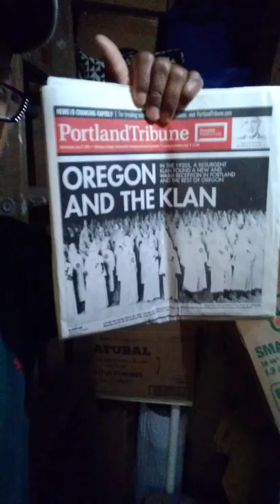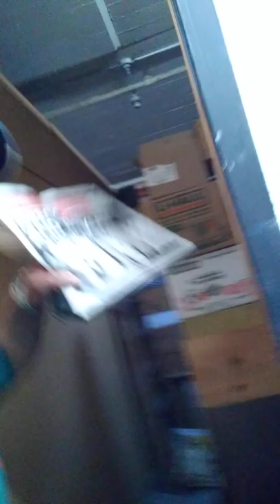Duclairon Hit Ave. 5th Ave. Cooling Shelter, Police Station & Storage - 7/27/22